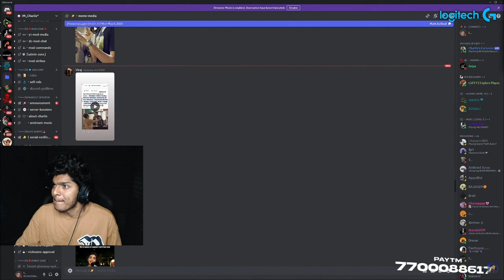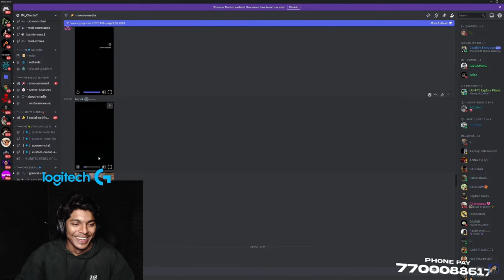MEME REACTION PART 2